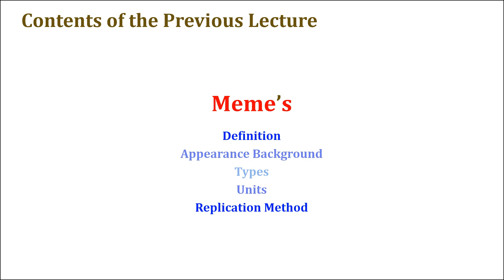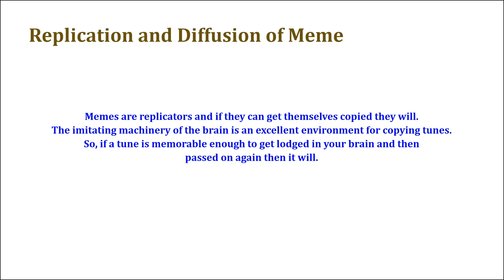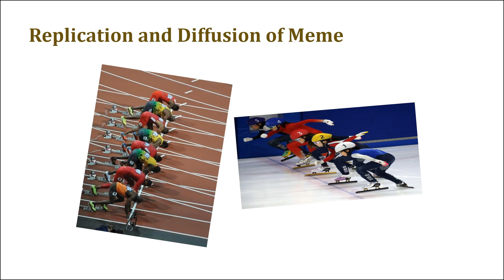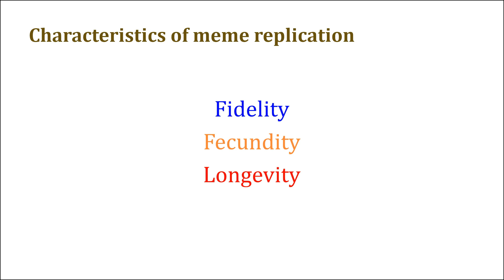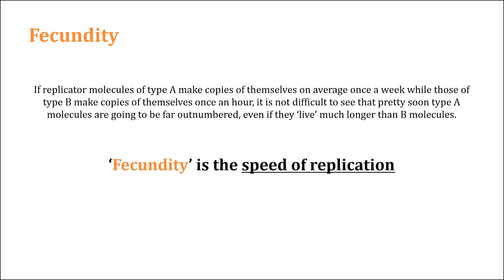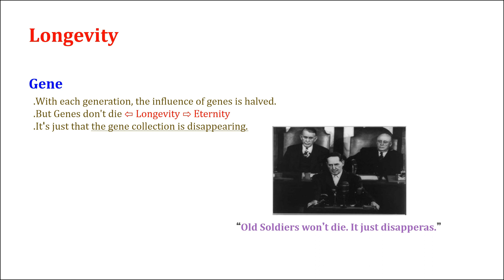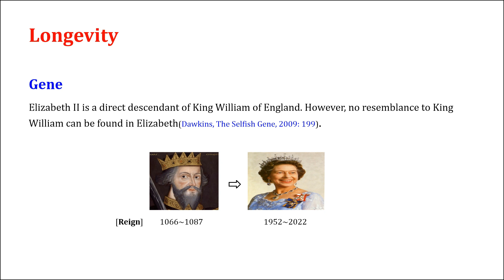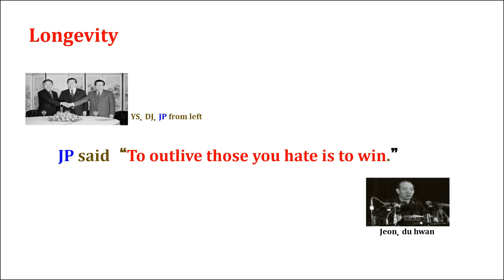Dajack's What is Hallyu [4-2] Hallyu in Dawkins' Memetics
Today we talk about the replication and diffusion of Meme, measure the sucess of Meme replication, and characteristics of Meme replication.